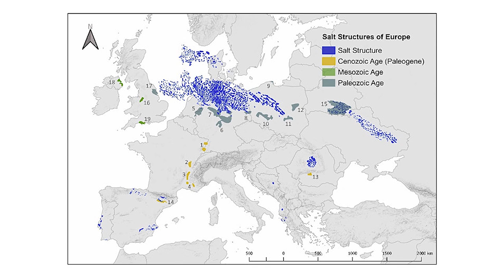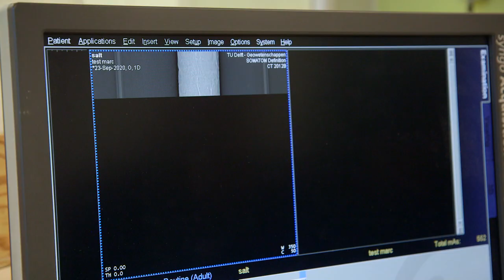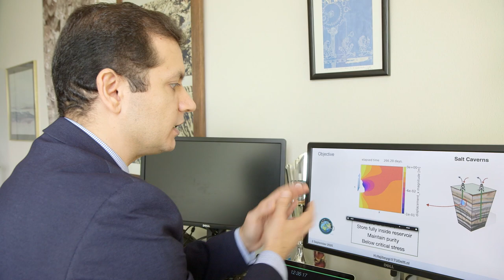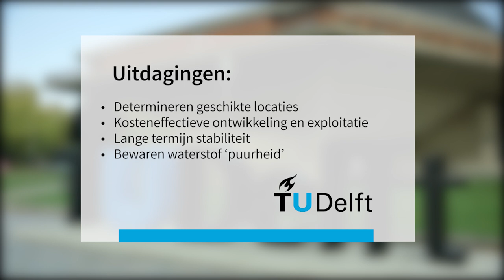Green hydrogen production at sea: Subsurface H2 Storage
Hadi Hajibeygi
Associate professor Reservoir Engineering
Researcher underground energy storage